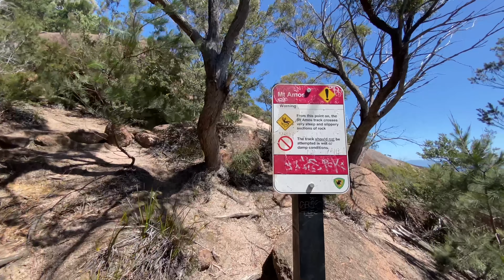Extreme Hiking to Mount Amos, Wineglass Bay || Freycinet National Park || Tasmania || Coles bay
Mount Amos is most certainly one for the adventurers. It took almost 3-4 hours return.